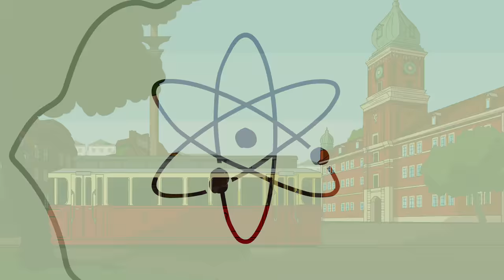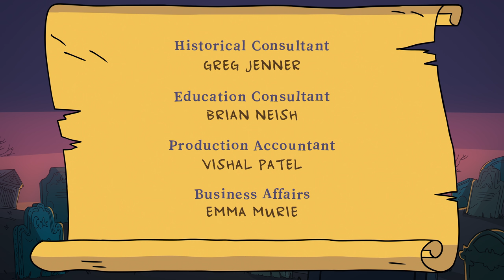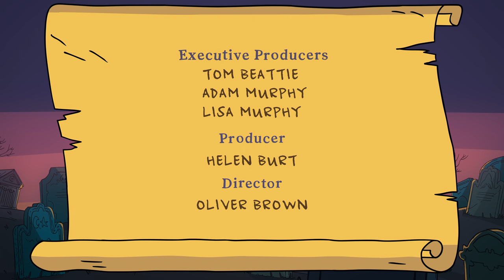Marie Curie’s Radioactive Corpse Speaks | Corpse Talk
The dead famous come to life in this animated history show based on the popular “Corpse Talk” graphic novel series by Adam and Lisa Murphy. In this episode, pioneering scientist Marie Curie stops by to talk about her TWO Nobel Peace Prizes - won for her work in physics and chemistry - and why her corpse is still so radioactive that our host Adam has to wear a protective suit to interview her!